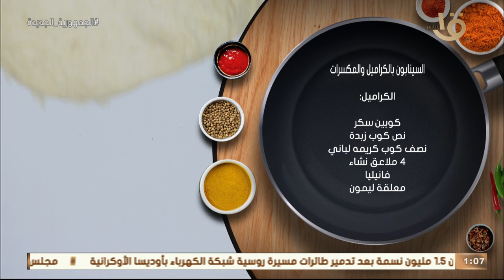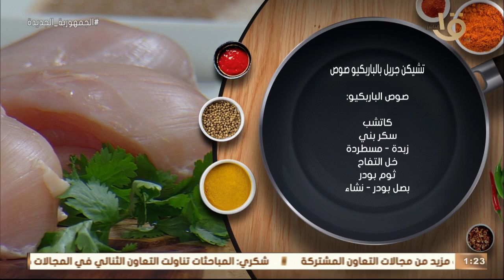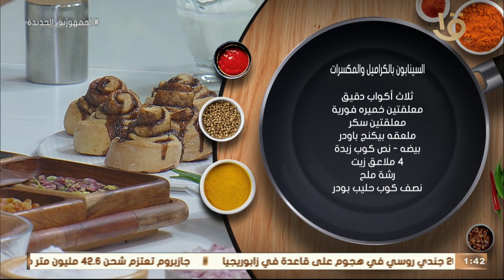أكلة أمي | السينابون بالكراميل والمكسرات و تشيكن جريل بالباربيكيو صوص أرز باللبن كاملة 11-12-2022